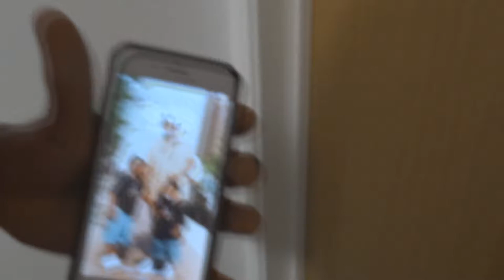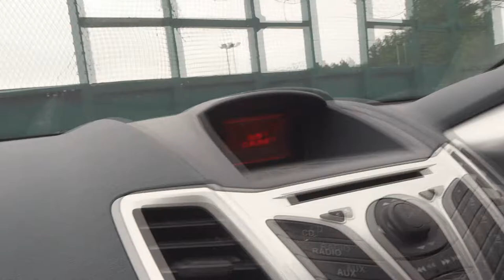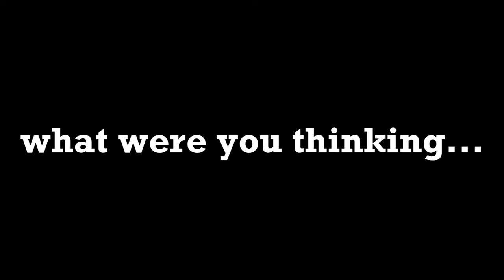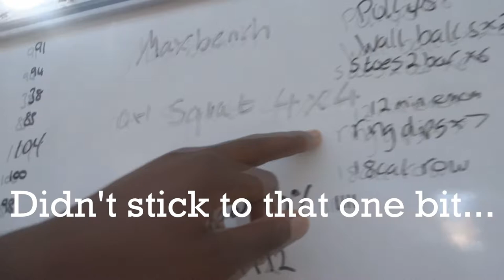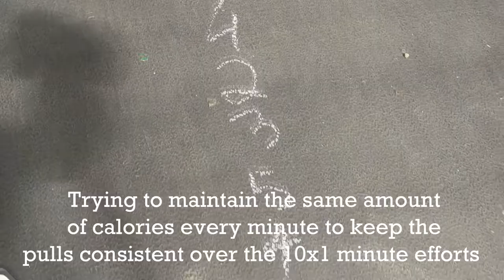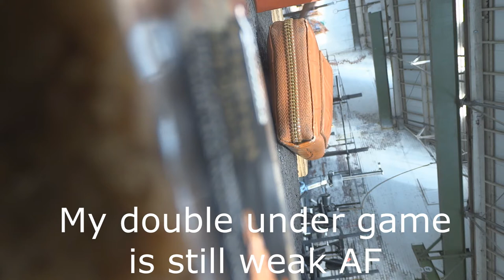Has doing CrossFit affected my bench